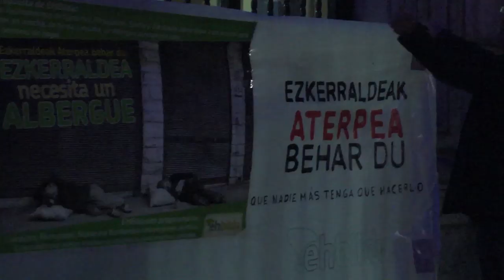Ezkerraldeak aterpea behar du! ¡Ezkerraldea necesita un albergue!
Duela urtebete Ezkerraldeko EH Bilduko hautetsi eta kideek gaua kalean eman zuten, aterpetxe baten beharra agerian uzteko. Gaur egun egoerak berdin jarraitzen du, eta horregatik gaur ere gaua kalean pasako dugu.